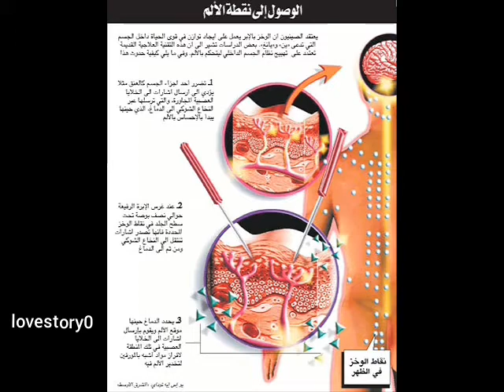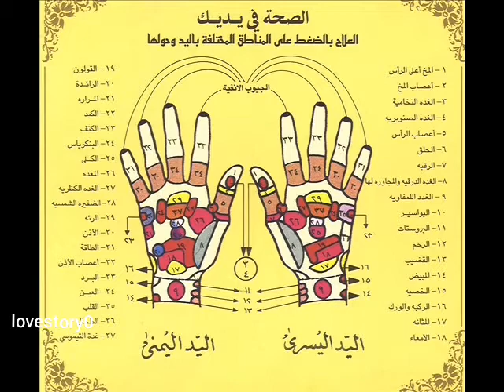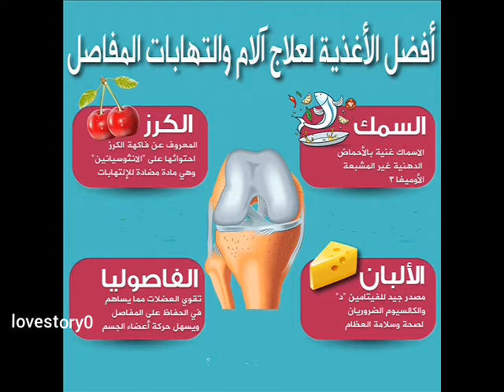فوائد مدهشة للعلاج بالابر الصينية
فوائد مدهشة للعلاج بالابر الصينية والاعشاب لتنظيف الجسم من السموم  والتخلص من الالم
مع المعالج فهد البناي